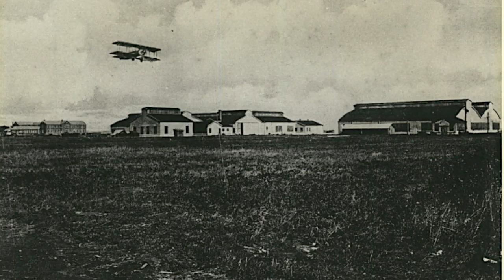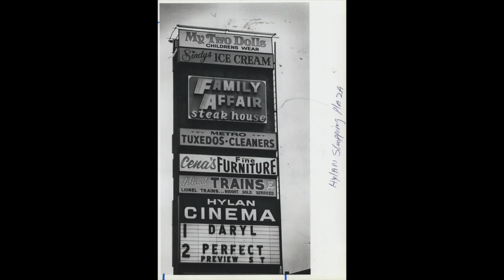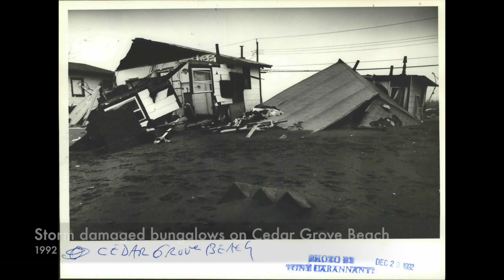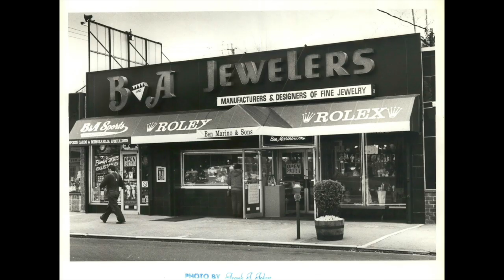Flashback Staten Island: New Dorp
From the hills to the beach, New Dorp has a diverse terrain. (Video created by Jan Somma-Hammel)